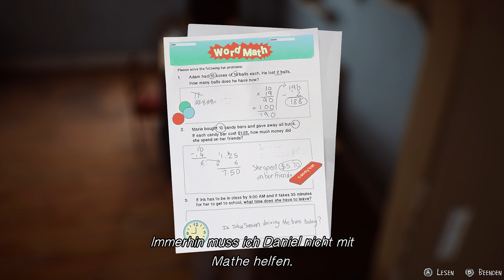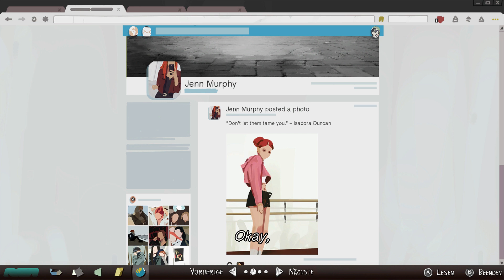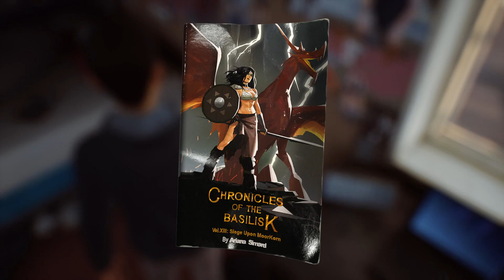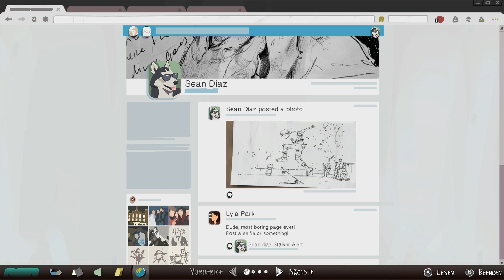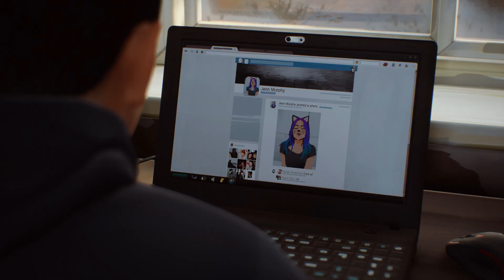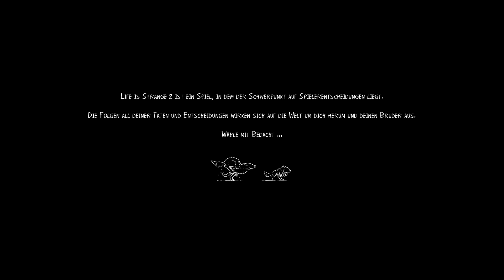Der Unfall und die Kraft 🎒 | Life is Strange 2 Episode 1 #2 | Deutsch | UwF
Life is Strange 2 Episode 1 #2 | Wir bereiten uns auf die Party vor wo wir uns mit unseren großen Liebe treffen wollten, doch dann kommt alles anders. Vielen Dank an Square Enix für die Bereitstellung der Season. Viel Spaß euer UnderwaterFrank.

►Fan-Shop: Schöner schwarzer Kaffee aus einer UwF Tasse oder geile Shirts und Hoodies ab jetzt

►Zum Spiel: Die preisgekrönte Life is Strange-Reihe wird mit diesem langerwarteten Sequel von DONTNOD Entertainment fortgesetzt.